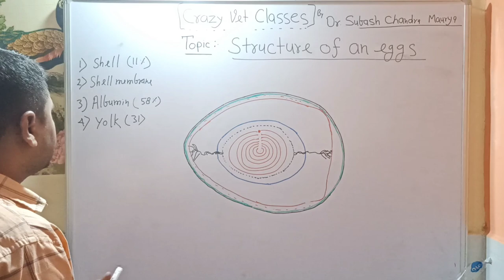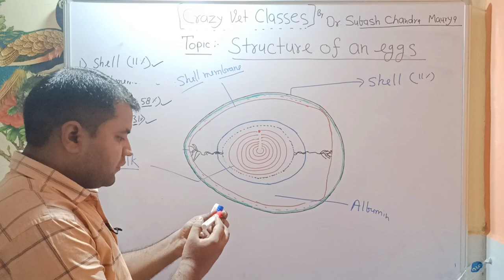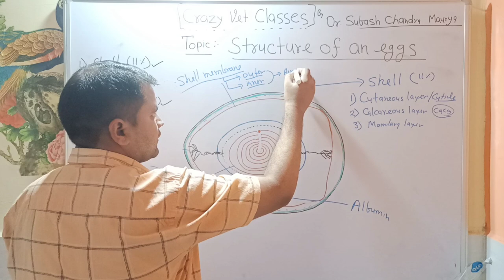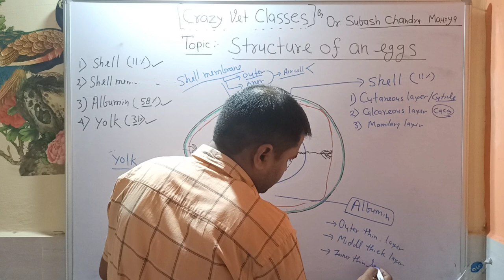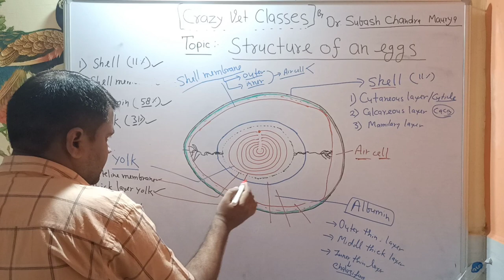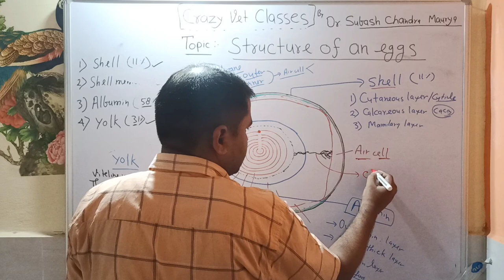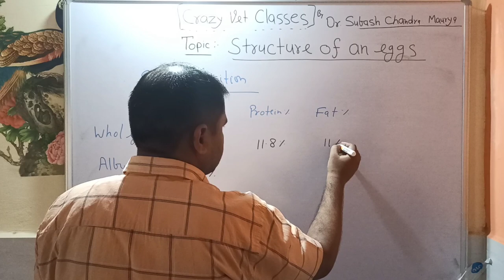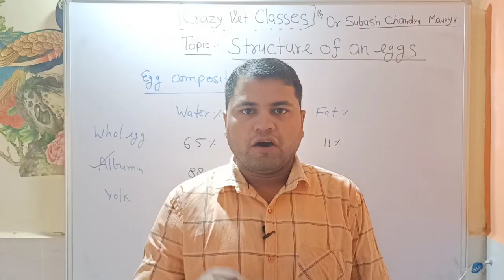Egg structure and it's composition/Poultry Science/ Crazy Vet Science/LDO/VO exam preparation